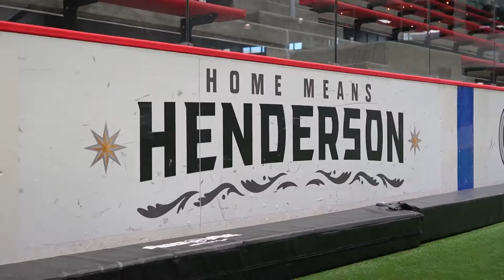Boys Lacrosse - MovinUp Indoor at Lifeguard Arena